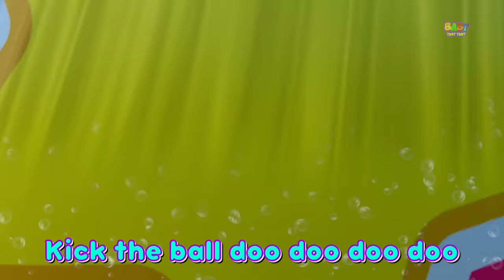Bugs Bugs Song + More Kindergarten Rhymes And Animal Cartoon Videos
Baby Toot Toot Sing Along is home to various popular karaoke nursery rhymes that educate & entertain toddlers through music & story-telling. They will learn to read with our wonderful collection of animated videos including Baby Shark & many more!